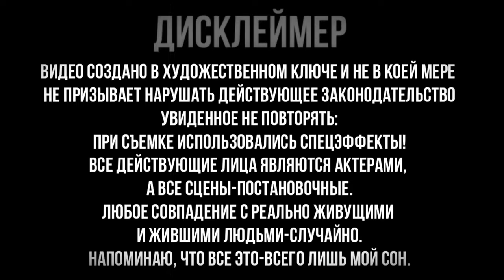Поездка на Дюкинский карьер | Часть вторая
Продолжение наших приключений на Дюкинском карьере. Скорее всего будет ещё две части, и это только за первое мая. А там было еще два дня. Все видео сделаны на память, а не для широкой публики :) Если они понравятся и вам, мы будем очень рады.

Четыре части потому что комп на котором монтажил, не тянет рендер от слова «совсем».

Адрес: Владимирская область, Судогодский район, пос. Болотский.